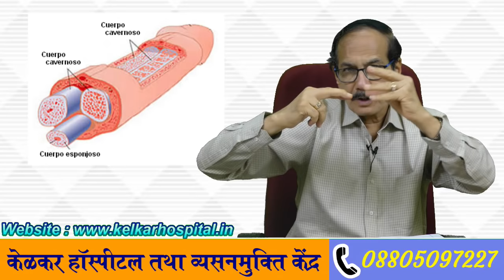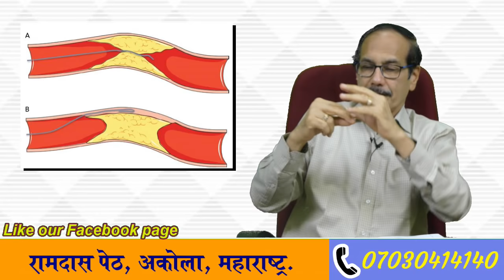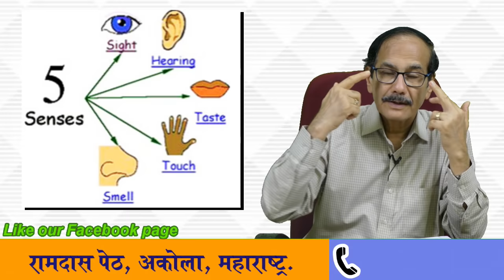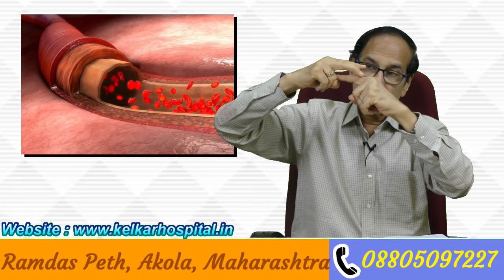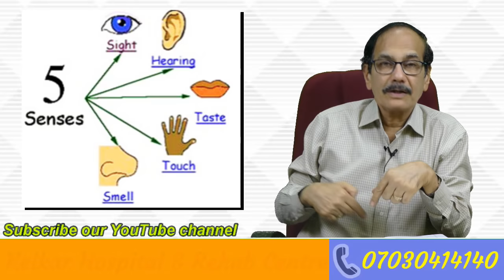लिंग का size (आकार) कैसे बढता है ? Scientific तरीक्का जानिए- Dr. Deepak Kelkar- Sexologist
• Psychiatrist
• Hypnotherapist
• Psychotherapist,
• De-addiction Specialist
• Sexologist
Penis ka normal size kya hai? Ling ka normal size kya hai? Ling ka size kitna hota hai ? Jyadatar logo ko aisa lagta hai ki unka penis ka size kam hai ya fir unka ling chhota hai. Ling ke size ko lekar logon ke man mein kafi confusion rehti hai. Normal logon ko bhi apne ling ka size chotta lagta hai. Kayi logo ko ling ke patlepan ki shikayat rehti hai. Aksar log, khaskar ki young ladke apne ling ke size aur ling ki shape ko pornography actors ke ling ke size aur ling ki shape se compare karte hain aur depress ho jaate hain. To aakhir ling ka normal size ya ling ka sahi size hota kya. Iss video mein Dr Deepak kelkar, jo ki ek senior psychiatrist aur sexologist hain, ling ke size aur ling ki shape ke baare mein sahi medical information de rahe hain. video ko end tak jaroor dekhe

 Dr Deepak Kelkar is a practicing Psychiatrist  from last 37 years.

Helthline.com
The average penis length is 3.6 in (9.1 cm) when flaccid and 5.2 in (13.1 cm) when erect.
Girth-wise, the average flaccid penis measures 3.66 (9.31 cm) around and 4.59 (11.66 cm) in while erect.